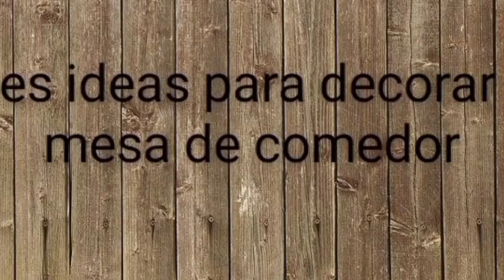Tres ideas para decorar la mesa del comedor en el estilo farmhouse moderno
Tres ideas con plantas, madera y accesorios en fibra para decorar la mesa del comedor en el estilo farmhouse moderno